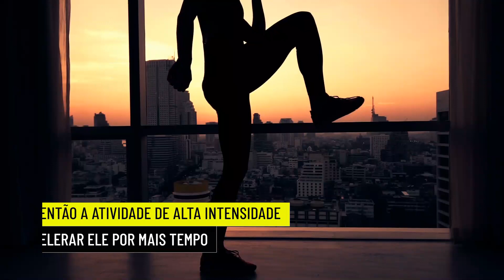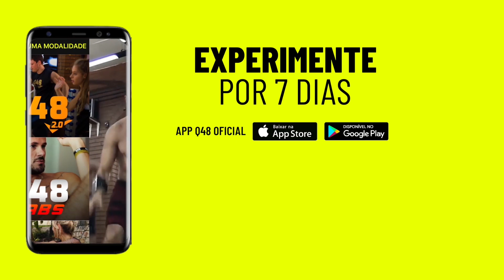👉 As Vantagens em cada Horário de Treino | Grupo Q48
Analise as vantagens mas lembre-se: o melhor horário de treino é sempre aquele onde de fato treinamos, seja cada dia em um momento. Busque se concentrar e fazer este pequeno momento seu acontecer diariamente.